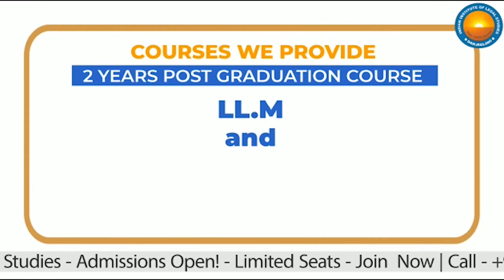King Cobra rescued in Mohurgong and Gulma Tea Estate (Bangla)